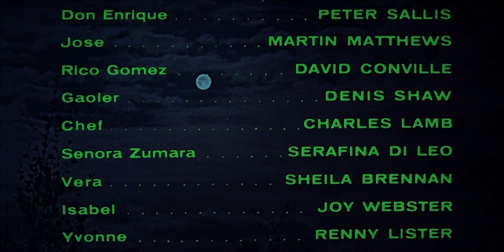Hammer Film Productions/Universal-International Pictures (1961)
From the end of the 2016 Blu-ray release of The Curse of the Werewolf (1961), taken from the Hammer Horror 8-Film Collection Blu-ray set.